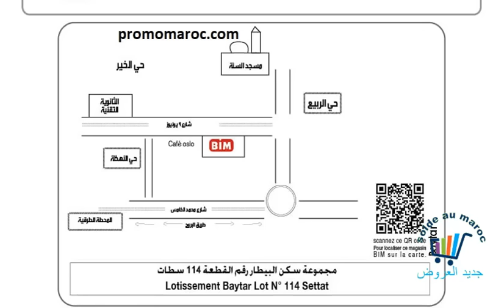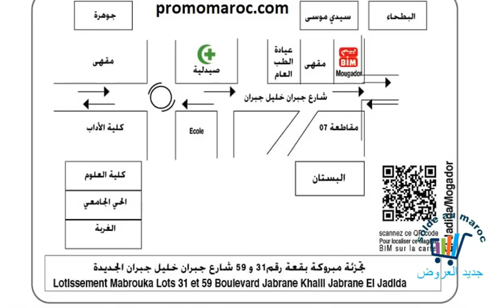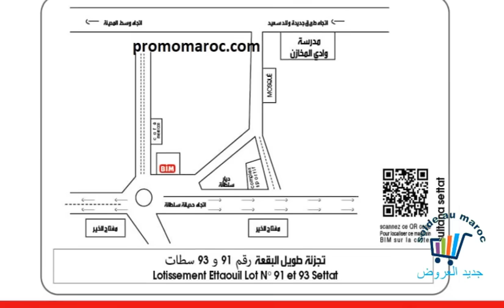جديد عروض و هميزات بيم التخفيضية ابتداء من الجمعة 8 لغاية 12 مارس 2024 🔥 Promotion bim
جديد هميزات و عروض بيم والوطنية ليوم الجمعة 15 مارس 2024  😀 Catalogue bim 15 mars

جديد تخفيضات كارفو اليوم لغاية 20 مارس😀 ابمناسبة رمضان الكريم كارفور يقدم عروض لا تقاوم Carrefour  2024
جديد عروض و هميزات بيم التخفيضية ابتداء من اليوم لغاية 8 مارس 2024 الجزء الاول 🔥 Promotion bim

جديد هميزات و عروض بيم الوطنية ليوم الثلاثاء 27  فبراير 2024 Catalogue BIM du mardi 6  février

جديد هميزات و عروض كازيون منافس بيم إبتداء من 15 الى 21 فبراير 2024 😍  Kazyon Maroc

جديد عـروض بـيم ليوم الجمعة 23  فبراير2024 😀 اكتشفو جديد بيم تركيا | Catalogue Bim vendredi  23 juin

جديد تخفيضات مرجان اليوم لغاية 14 فبراير | Catalogue Marjane fevrier 2024
Catalogue Marjane fevrier 2024 –

جديد تخفيضات بيم ليوم الثلاثاء 5 مارس 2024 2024 🛒  Catalogue Bim mardi 5 mars

 جديد عروض بيم تركيا  8 مارس  2024 🛒 أجهزة متعددة ومستلزمات المطبخ  🛒
Catalogue Bim 08 mars 2024

  جديد عروض هميزات بيم المغرب الوطنية ليوم الجمعة 8 مارس 2024 Catalogue BIM Du Vendredi 8 mars
 جديد هميزات و عروض بيم الوطنية ليوم الجمعة 8 مارس 2024 Catalogue BIM Du vendredi 8 mars
 عروض جديدة من بيم المغرب ليوم الجمعة 8 مارس 2024/Catalogue bim 8 mars 2024
toyota
عروض بيم الجديدة
خفيضات بيم ليوم الثلاثاء
تخفيضات بيم ليوم الجمعة
تخفيضات بيم ليوم الثلاثاء 2024
تخفيضات بيم ليوم الجمعة 2024
تخفيضات بيم
تخفيضات بيم لشهر مارس 2024
تخفيضات بيم لشهر يونيو 2024
تخفيضات مرجان لشهر مارس 2024
تخفيضات مرجان لشهر يوليوز 2024
عروض بيم

promotion marjane
promotion bim maroc
promotion bim Mars 2024
promotion bim 8 Mars 2024
promotion marjane Mars 2024

Brochure BIM Maroc Du Vendredi 8 Mars 2024
Offres BIM Maroc Du Vendredi 8 Mars 2024
Promotions BIM Maroc Du Vendredi 8 Mars 2024
Catalogue bim maroc 8 Mars 2024
Catalogue bim vendredi 8 Mars 2024
Catalogue bim 8 Mars 2024
Promos BIM Maroc Du Vendredi 8 Mars 2024
BIM Maroc Actuel Du Vendredi 8 Mars 2024
BIM
Marjane
Carrefour
Ikea
Electroplanet
Bricolage
Casablanca
Tanger
Rabat
Marrakech
Fes
Agadir bim
Agadir, al hoceima, alimentaire, Bim, Bim, casa, Casablanca, Catalogue, El Jadida, errachidia,
Smart TV led lg 70″ prix 10499dh, samsung smartphone s24 ultra 256gb prix 16990dh. IPhone 15 12390 dh. Moulinex 349 dh aulieu de 699 dh. Valise sandringham 599 dh, machine à laver whirlpool 7kg prix 3499dh. Machine a laver siera 8kg prix 2799dh, lave-vaisselle beko prix 2999 dh, plaque de cuisson ariston 2699dh. Pétrin denwa 599 dh. Pétrin bosch 1099dh.
عروض بيم ليوم الثلاثاء 12 مارس 2024
مسلسل الطائر الرفراف
جديد عـروض بـيم ليوم الجمعة  22 مارس 2024
Catalogue Bim vendredi 22 Mars 2024
جديد عـروض بـيم ليوم الجمعة  8 مارس 2024
 Catalogue Bim vendredi
 جديد عـروض بـيم ليوم الجمعة  15 مارس 2024
 | Catalogue Bim vendredi 15 Mars
Catalogue Bim 23 fevrier
smartphone
رمضان